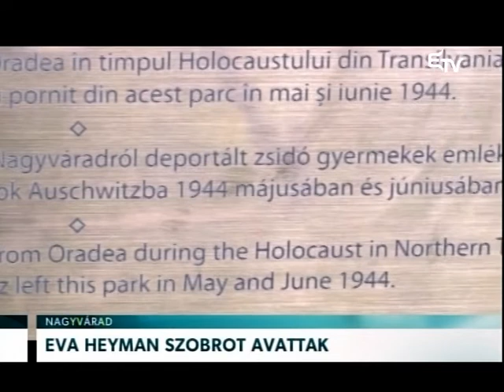Eva Heyman szobrot avattak – Erdélyi Magyar Televízió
Eva Heymannak avattak szobrot Nagyváradon a Rhédey kertben. A 13 éves naplóíró zsidó kislány a közösség 71 évvel ezelőtti nagyváradi deportálását és a gettóban töltött napokat írja. Több tízezer társával együtt 1944 májusában és júniusában irányították gázkamrákba.